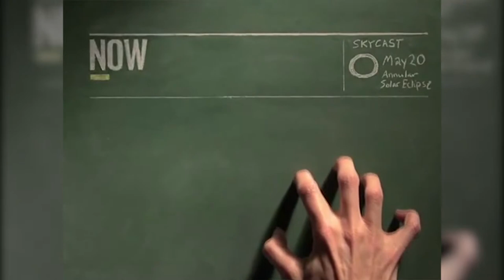Del 2 SjukHUsfesten - En förtrollad värld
Dra täcket runt dig, tänd några ljus och låt värmen sprida sig för timman är slagen. Vi blåser åter liv i legender och tar er med på sagan om SjukHUsfesten. Färdens mål är NH och vårt sällskap fortsätter nu sin färd. Här är del två av SjukHUsfesten - En förtrollad värld.